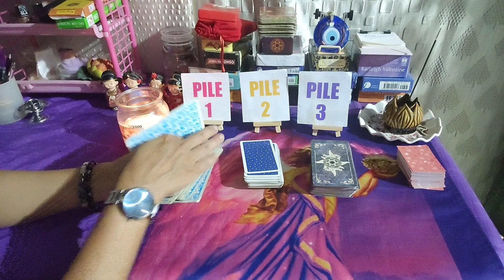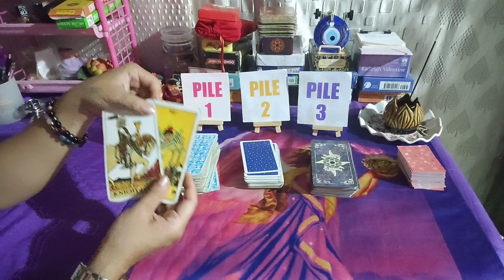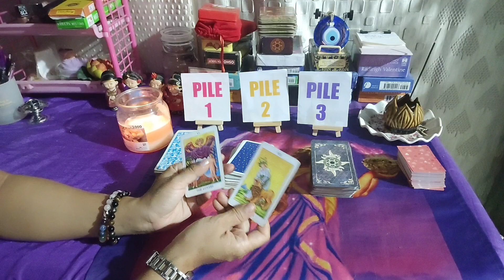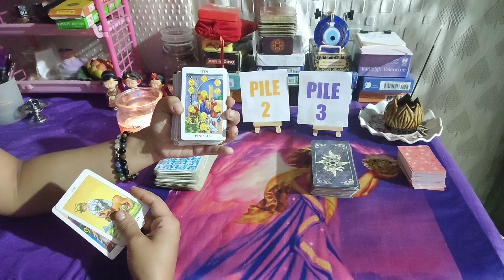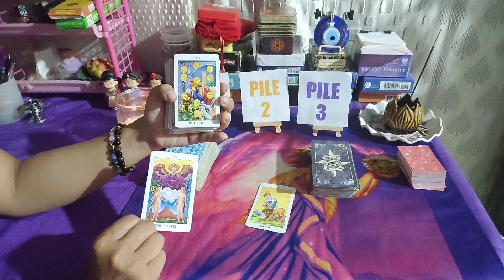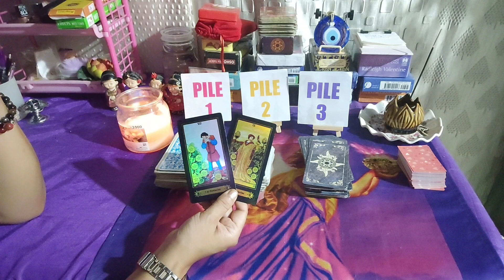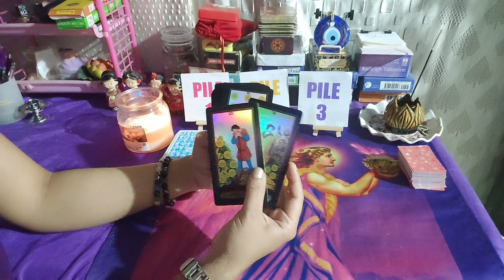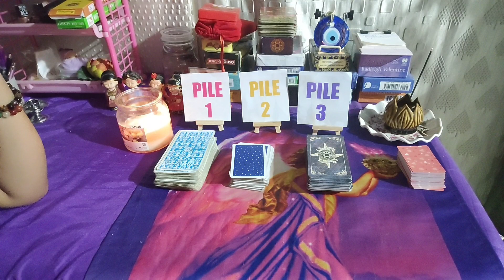Your crush feelings for you#manipuritarotreader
pile 1: 00:00
pile 2: 02:00
pile 3: 04:17